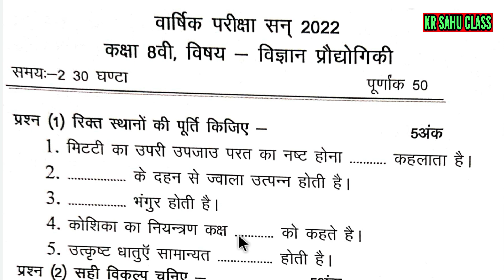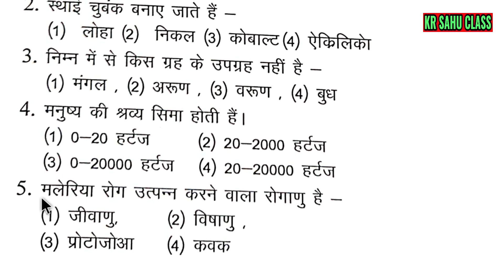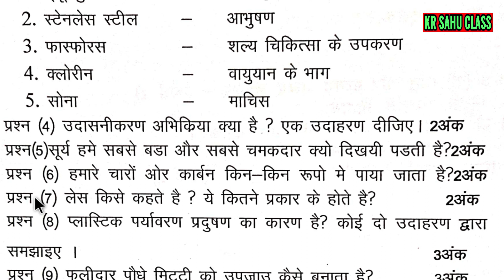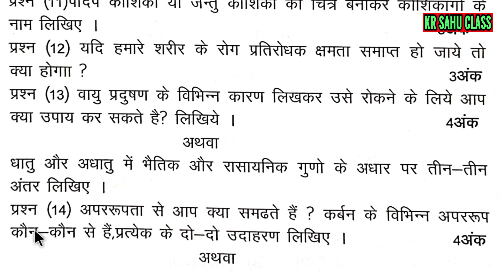कक्षा 8वी विज्ञान वार्षिक प्रश्न पेपर 2022 || Class 8 Science Warshik Paper 🤗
जरूर करें || 🙏...

कुछ भी सवाल के लिए  टेलीग्राम ग्रुप में जुड़े ~

Hit likes..

कक्षा 8वी विज्ञान वार्षिक पेपर 2022